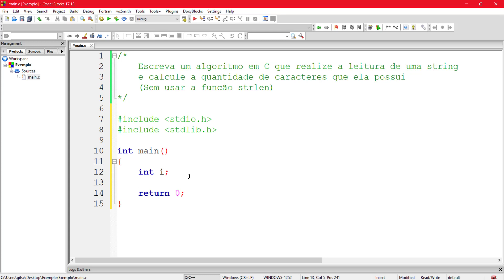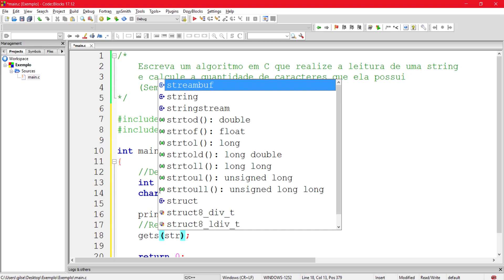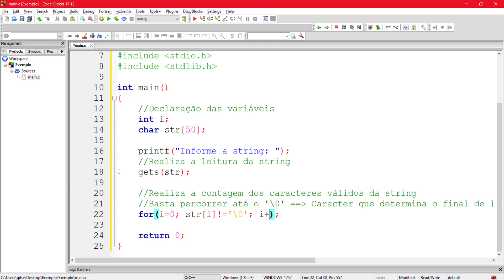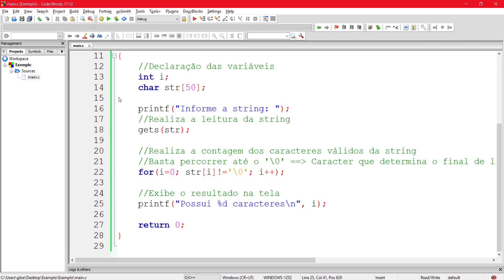[6] Exercício C - Contagem de Caracteres de uma String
[6] EXERCÍCIO C

Escreva um algoritmo em C que realize a leitura de uma string e calcule a quantidade de caracteres que ela possui (Sem usar a funcão strlen)

Você quer aprender a programar em C?
Conferira o link abaixo e encontre os melhores cursos para você começar a sua caminhada no mundo da programação!

A proposta do canal é ensinar programação na prática através da resolução de exercícios.